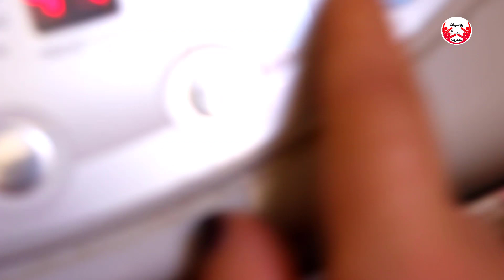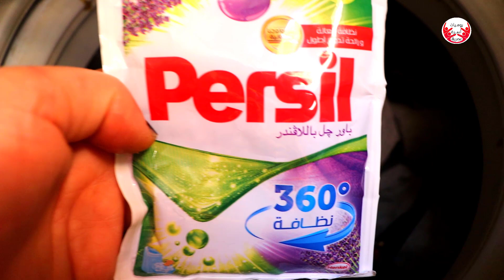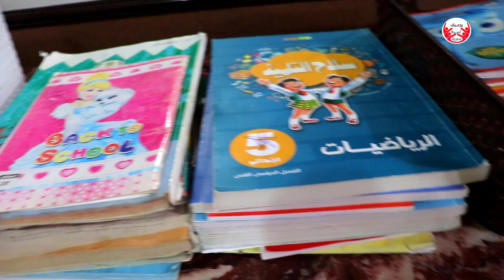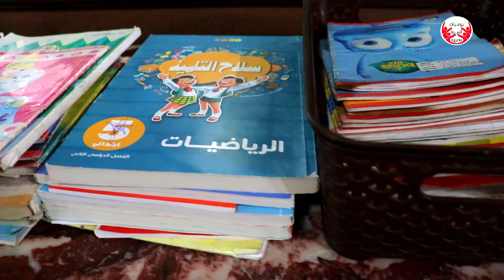روتين نظافة شاملة استعداد للترم الثاني